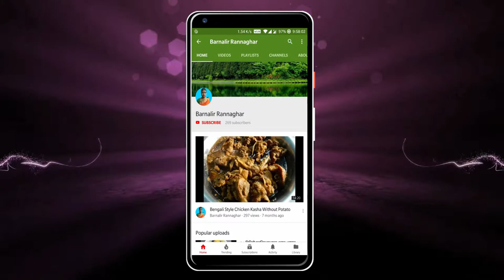অসাধারণ চিংড়িমাছ পোস্ত | Prawn Curry With Poppy Seed